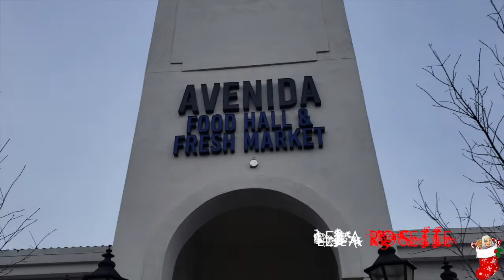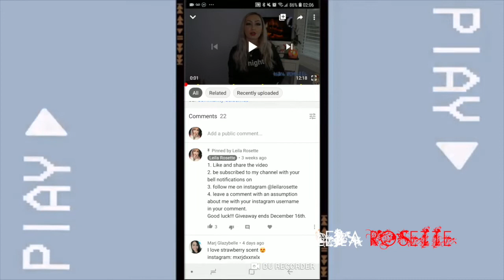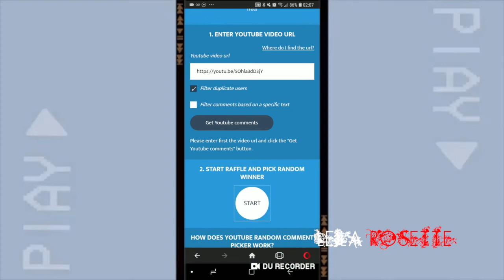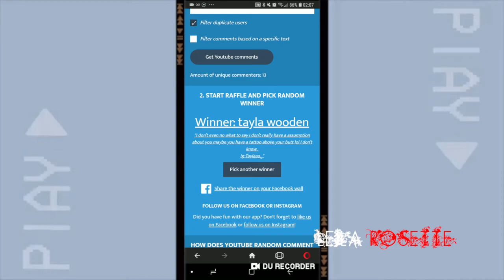PICKING MY GIVEAWAY WINNER | VLOGMAS DAY 21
Deets:
outro by Mattieu